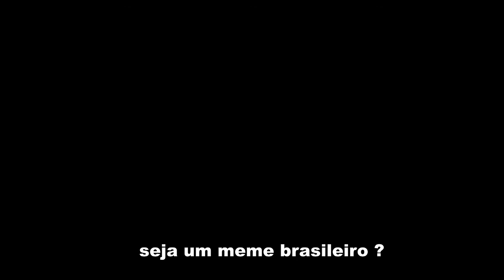YTPBR - Jailson vs Paulo Guina: A origem da delícia Trailer | Paródia Batman vs Superman Trailer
Jailson e seu maior amor (talvez) Paulo Guina descobrindo a delícia